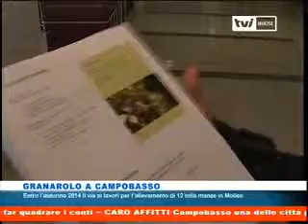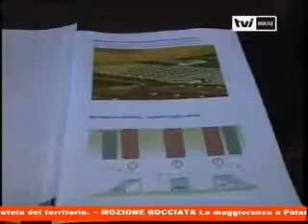GRANMANZE, GRANAROLO IN MOLISE PER ILLUSTRARE IL PROGETTO